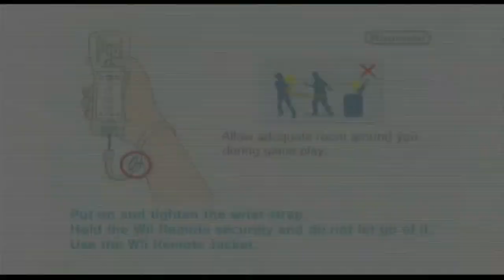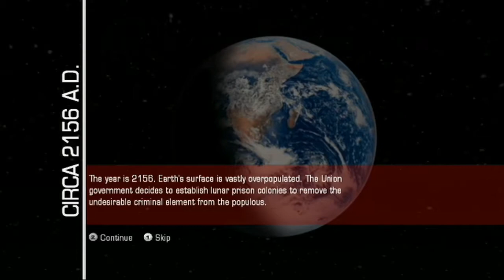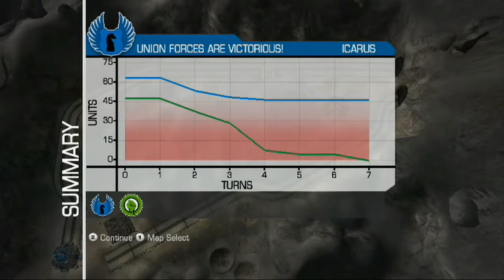Wiiware Military Madness: Nectaris